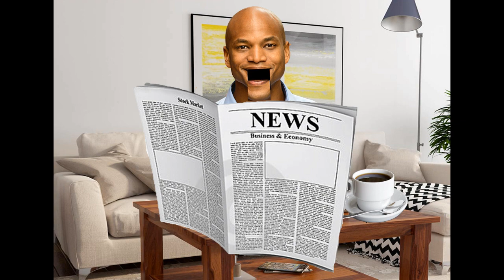The Other Wes Moore Crash Course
The Other Wes Moore summary
Final project for critical analysis 1
Script: Trevor
Editing: Edward
Voices: Kat and Jeremy